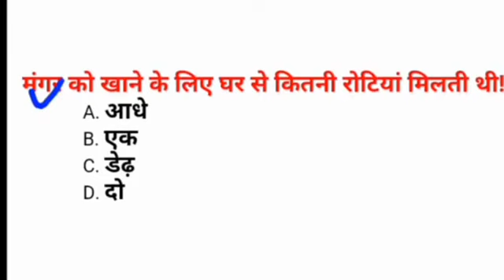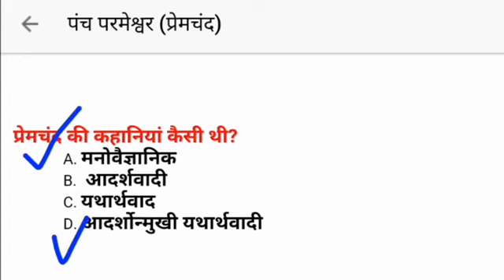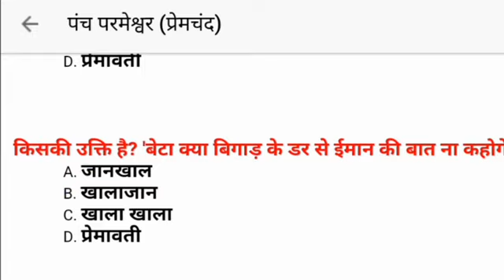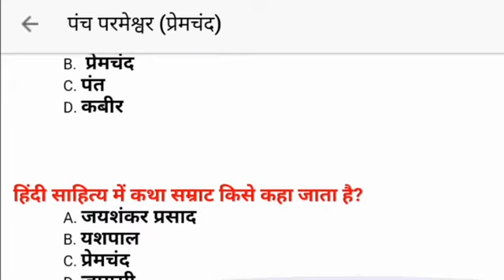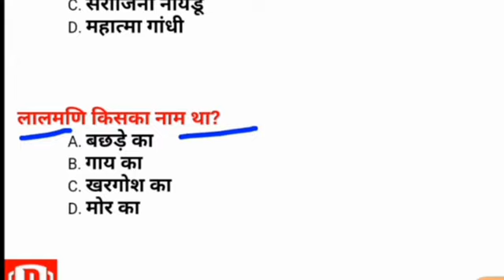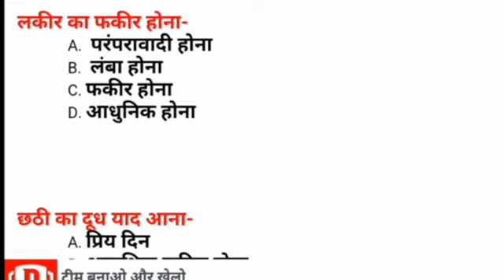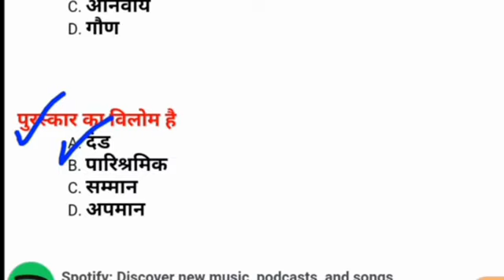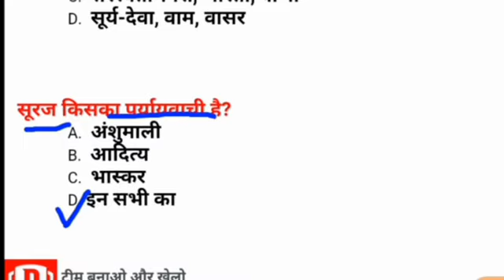Hindi model paper class 12th hindi 50 marks model paper 2020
12th class Hindi (हिंदी) important question | 100 marks Hindi 200 v.v.i question for board exam 2020👇

12th class geography (भूगोल) का important question | top 150 v.v.i question of geography जो 2020 में

12th class sociology (समाजशास्त्र) important question | sociology 200 v.v.i

POLITICAL SCIENCE BOOK ALL CHAPTER OBJECTIVE QUESTION :-

HINDI 50 MARK BOOK ALL CHAPTER OBJECTIVE QUESTION :-

ENGLISH 50 MARKS BOOK ALL CHAPTER OBJECTIVE QUESTION  :-

HISTORY BOOK ALL CHAPTER OBJECTIVE QUESTION :-

POLITICAL SCIENCE VVI OBJECTIVE :-

GEOGRAPHY VVI OBJECTIVE :-

HINDI 50 MARKS VVI OBJECTIVE :-

ENGLISH 50 MARKS VVI OBJECTIVE :-

SOCIOLOGY VVI OBJECTIVE :-

HOME SCIENCE VVI OBJECTIVE :-

MUSIC VVI OBJECTIVE :-

URDU VVI OBJECTIVE :-

PREVIOUS QUESTION PAPER 2019 ALL SUBJECT  :-